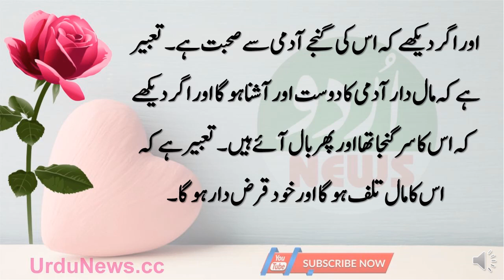Khawab Main Ganja Hona | Khwaab Ki Tabeer | Islamic Khawab ki Tabeer | Dr Qasim Malik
This video about for Khawab Main Ganja Hona by Dr Qasim Malik on Urdu News YouTube Channel.

Khawab Main Ganja Hona,
khwab ki tabeer,khwabon ki tabeer,khawab ki tabeer,khwab ki tabeer in urdu,khawab ki tabeer in urdu,khwab
ki tabeer urdu,khwab,khwabon ki tabeer in urdu,khuwab ki tabeer,tabeer, khawab ki tabeer in urdu,khawab ki

tabeer,khawabon ki tabeer in urdu,khawabon ki tabeer in urdu hazrat yousaf,sache khwab ki tabeer